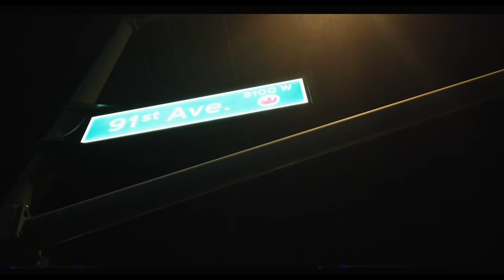Kash OLA - HEAVEN SELFISH